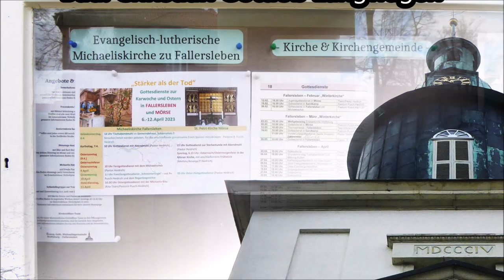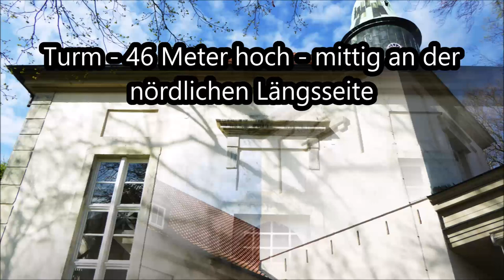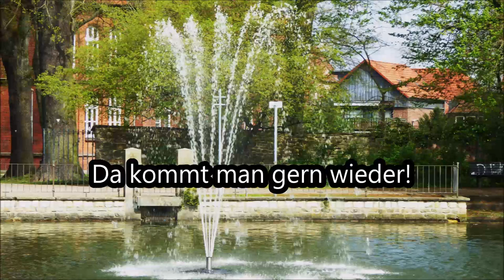Wolfsburg/Fallerslleben Michaeliskirche Architektur/Orgel...; Bilder/Musik Orchester Köthen Telemann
45 Bilder: © noten-apitz.de
Bildquelle: Musikverlag Apitz
Orchester. Köthener Schlossconsortium
Solo-Violine: Manfred Apitz